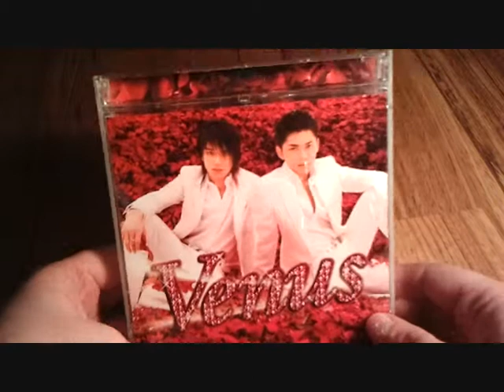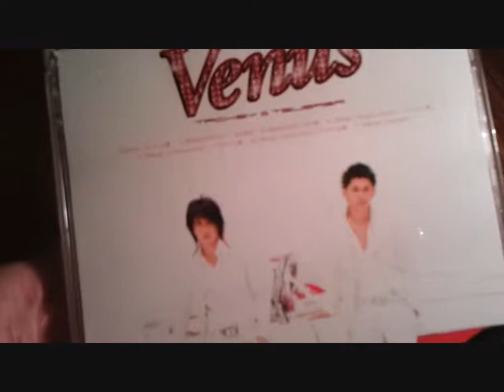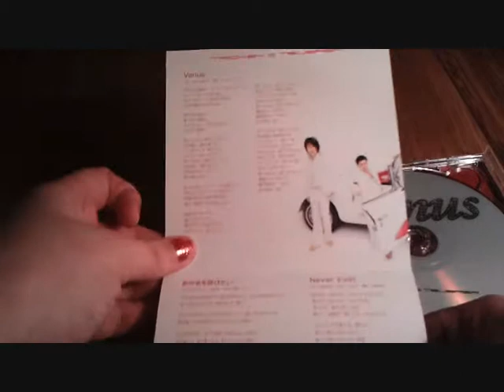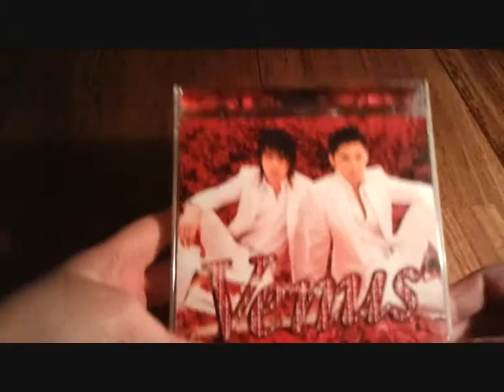Unboxing Tackey & Tsubasa Venus Limited Edition A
Review & Info: Proóximamente